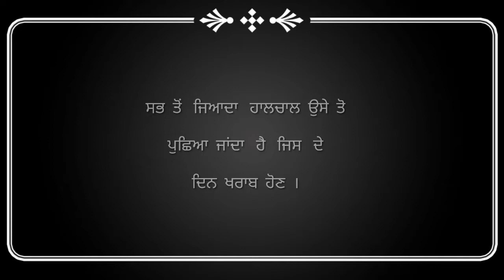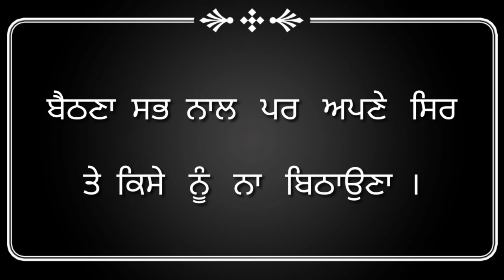ਜਿੰਦਗੀ ਦੇ ਰਸਤੇ | Motivational Video | Motivational Speech |Mixed Flavour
ਜਿੰਦਗੀ ਦੇ ਰਸਤੇ | Motivational Video | Motivational Speech | Motivational Talk |Mixed Flavour

Hi,
You will be very relaxed after watching this video. I upload Motivational videos on this channel. Thanks for your sport.